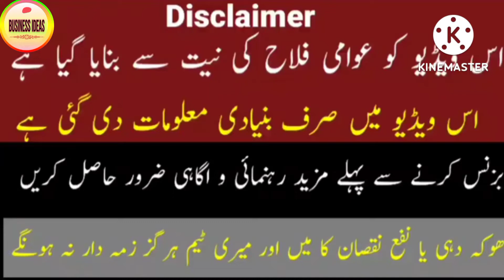low_investment_business_idea|chicken_feed_making_machine_in_Pakistan_2022#business_ideas short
low_investment_business_idea|chicken_feed_making_machine_in_Pakistan_2022#business_ideas